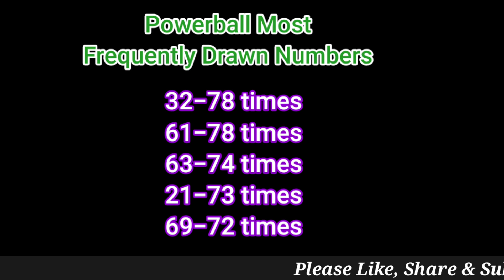Powerball Winner Numbers 28 December 2022. Today Powerball Drawing Result Wednesday Night 12/28/2022